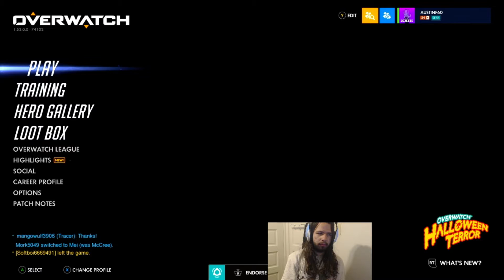Junkenstein's Revenge | Overwatch Halloween Event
~AustinF60